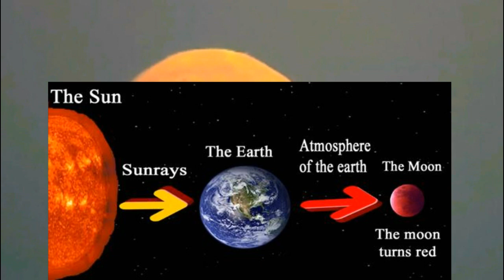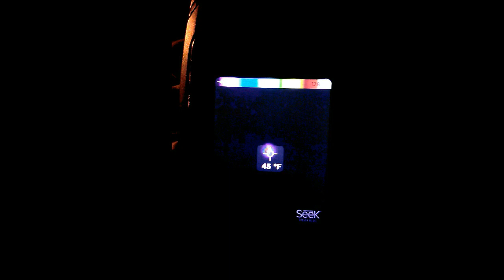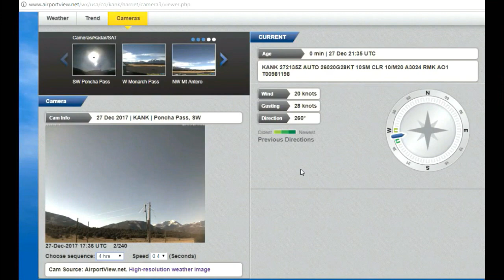IF THAT'S THE MOON ... WHAT IS THAT ... NO NOT OUR SUN ...